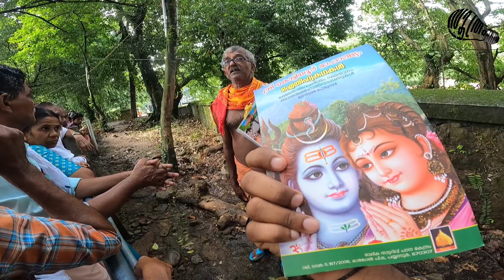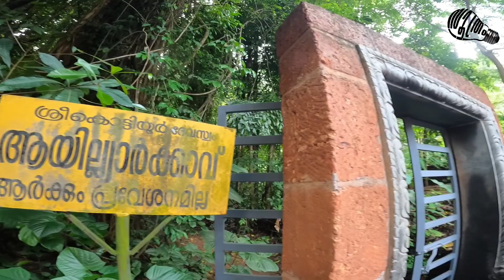kottiyoor temple |കൊട്ടിയൂർ വൈശാഖ മഹോത്സവം കാണാൻ പോയപ്പോൾ. l 😌